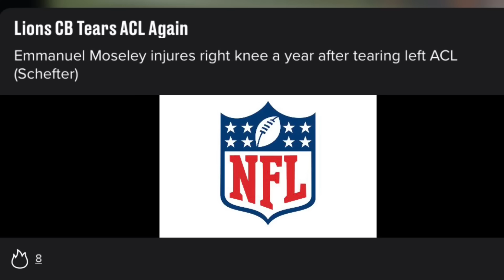Emmanuel Moseley TEARS ACL/ Injury Updates: Lions Latest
DoseOfDion 2.0 reacts to the latest injury updates following Lions vs Panthers.